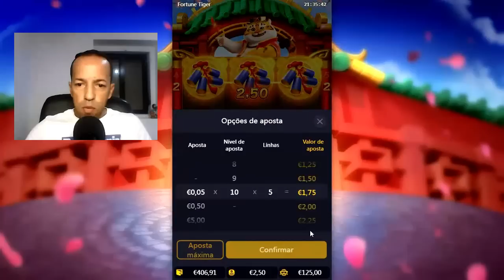FORTUNE TIGER COMO JOGAR E GANHAR 200 REAIS EM MINUTOS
Neste vídeo eu mostro na tela do meu computador como jogar
e ganhar 200 reais na fortune tiger jogando com risco em bet
alta da forma certa e explico mais sobre outras formas de jogar
que vai te ajudar muito a obter mais resultados.

Lembrado que este tipo de jogo de slot é para maiores
de 18 anos.

Aprender a jogar a slot fortune tiger e ganhar 200 reais com
jogadas de risco em bets mais alta pode ser estratégia que

vai te ajudar muito a melhorar os seus resultados e os seus
ganhos na slot fortune tiger, para ter bons ganhos será

preciso começar a jogar com uma banca mais alta e com
mais capacidade de distribuição de bets no jogo fortune

tiger e usando este método os seus ganhos serão bem mais
altos e melhores do que jogar com banca baixa e bet baixa
no fortune tiger.

A slot fortune tiger é uma slot de 3 canaletas como jogo
de multiplicadores de bet, ou seja é uma slot de bons

pagamento e aprender uma forma certa para jogar pode
fazer toda a diferença no seu ganho.

Na internet esta tem muitos jogadores colocando uma
lista de melhores horários para jogar e ganhar na slot

slot Fortune Tiger, e tem muitos jogadores querendo
saber se esta lista de horários funcionam mesmo.

Por este motivo resolvi gravar este vídeo para te mostrar
que esta lista não é verdade, ou seja não existe uma

hora certa para jogar e ganhar na slot Fortune Tiger e
nem em qualquer slots em casino online.

Na verdade o sistema responsável é o RNG que garante
que os jogos slots seja 100 por cento aleatório, sendo

assim não existe uma hora certa de jogar e ganhar e nem
um minuto certo de ganhar na slot Fortune Tiger e em

qualquer outra slot, a melhor coisa é  aprender analisar
os planos que a fortune tiger vai fazendo no decorrer do

jogo, quando estiver em plano de sistribuição é aproveitar
e saber parar na hora certa e valorizar o seu ganho,

quando a slot fortune tiger estiver em planos de retenção
e avaliar e verificar se vale a pena continuar.

Obtendo um bom conhecimento de como a slot fortune
tiger funciona isso pode te ajudar a perder

menos e passar a ganhar mais dinheiro analisando e
tomando decisões de para quando se tem um

bom prêmio e também saber parar quando a sua banca
começar a baixar e o retorno não está favorável.

Assista este vídeo do começo ao fim que com certeza
vai aprender analisar melhor os planos

de retenção, mediano e distribuição de prêmios da slot
fortune tiger.

Qualquer dúvida que você tiver sobre como jogar a slot
fortune tiger e ganhar 200 reias com jogadas de risco

com a banca certa deixe, nos comentários que vou  tentar
te ajudar da melhor forma possível!

Marcelo Lisboa